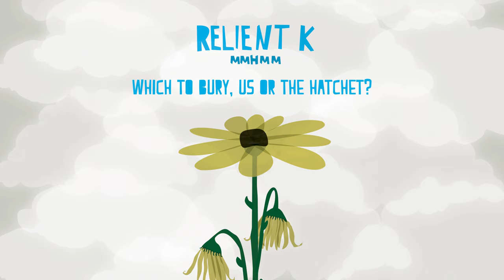Relient K | Which To Bury, Us Or The Hatchet (Official Audio Stream)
Relient K’s “MMHMM” - available now.